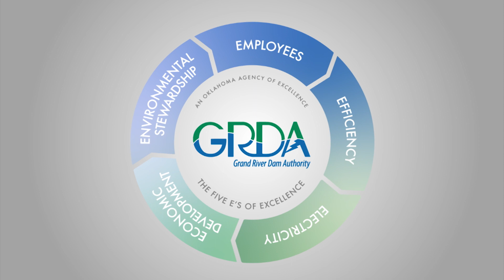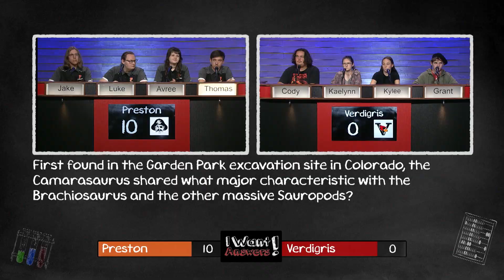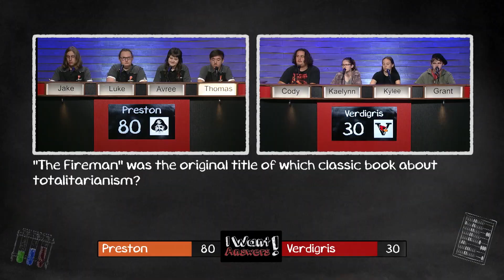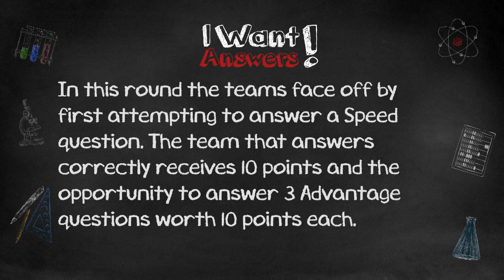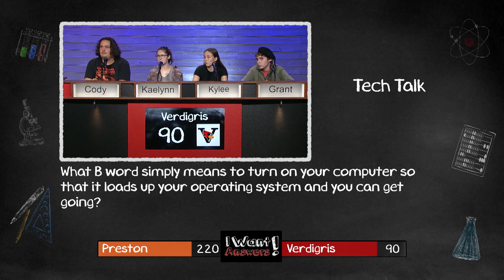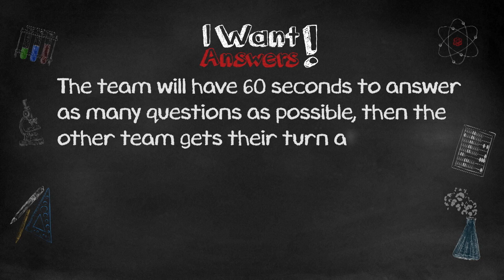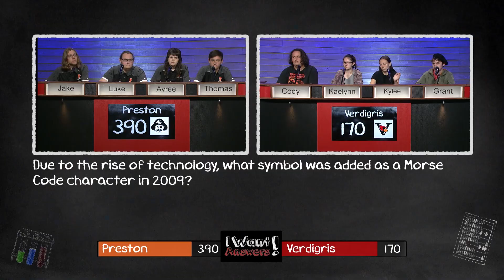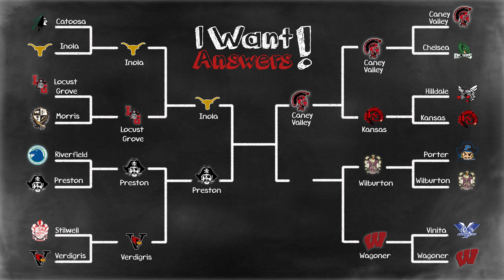I Want Answers S13 E11: Preston vs Verdigris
I Want Answers Season 13 continues with the Preston Pirates taking on the Verdigris Cardinals!

I Want Answers is made possible by the Grand River Dam Authority, the Gerald H. Westby Jr. Foundation, RCB Bank and the support of viewers like you.